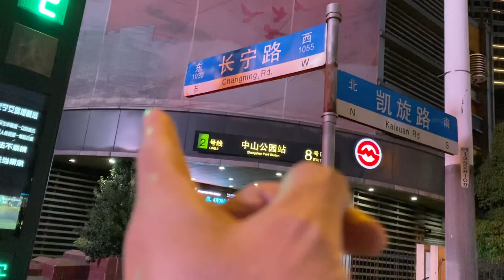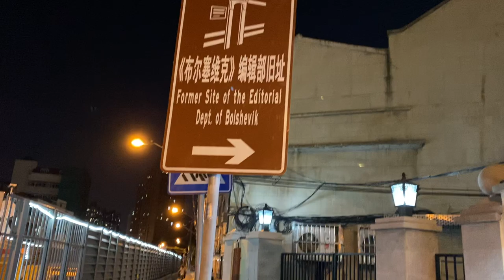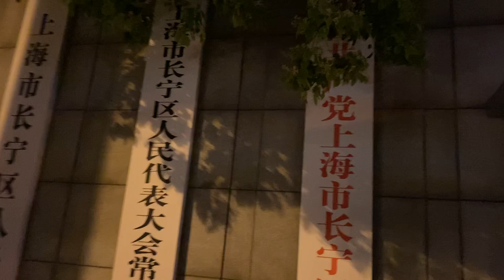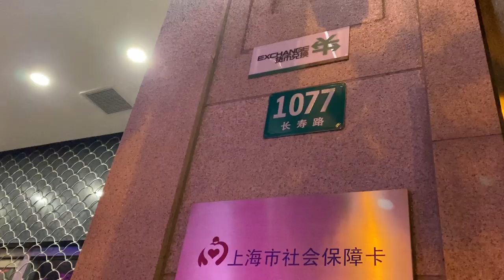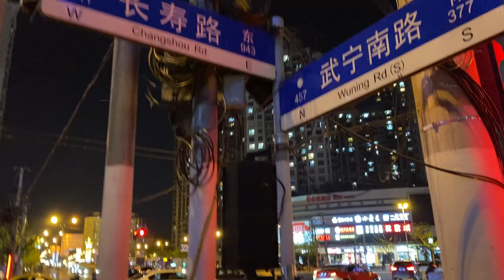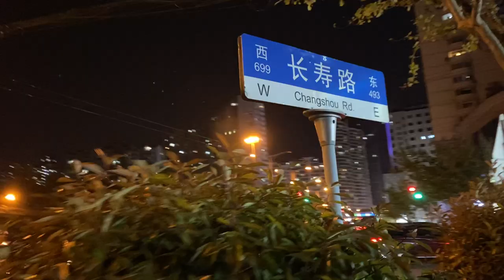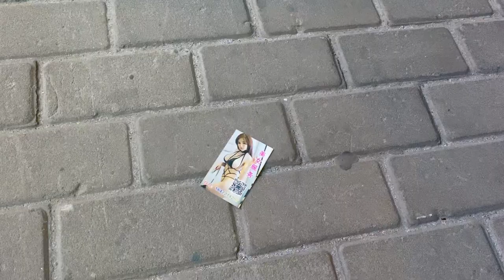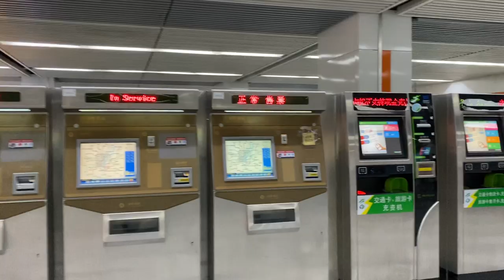上海の夜 长宁路 长寿路 Shanghai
上海の街歩き動画です。

长宁路是上海市长宁区、静安区的一条东西走向交通干道，为上海市区三横三纵主干道中“北横”的一部分。 [1]
长宁路东起万航渡路、长寿路，西至北新泾哈密路、北翟路，全长 5653米。长宁路东端起点至江苏路口一段为长宁区、静安区的交界。同时，自古北路起至哈密路一段的道路均延着苏州河堤岸行走。长宁路建于 1901年，初名白利南路，系以清朝末年英国驻上海总领事巴伦·白利南（Byron Brenan）名字命名。

长寿路原名劳勃生路（Robison Road），修筑于1900年。19世纪末以前，该地原是上海西郊的农田。1899年，上海公共租界大规模拓展，该地被划入界内。1900年，上海公共租界工部局修筑此路，其中胶州路以西段已经伸出界外，属于越界筑路。当时沿路建起大片旧式里弄住宅，居民中的工人比重很高，曾是上海工人运动的发源地。现今的长寿路东起苏州河长寿路桥，经昌化路、江宁路、陕西北路、西康路、常德路、胶州路、叶家宅路、安远路、武宁路、武宁南路，西南迄万航渡路、万航渡后路口（接长宁路）。全长3.14公里，是上海市西区的一条主要干道。

# 长寿路